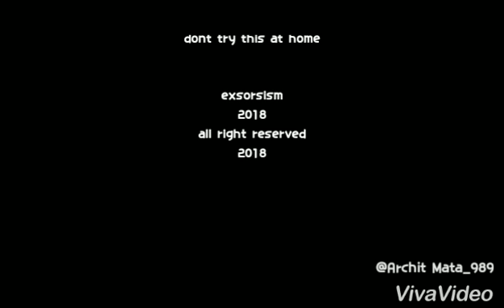EXORCISM OF MR.ALFONSO